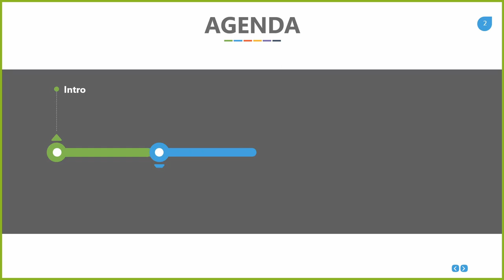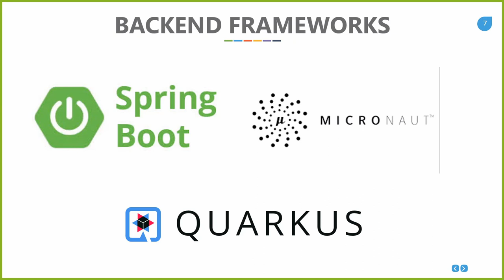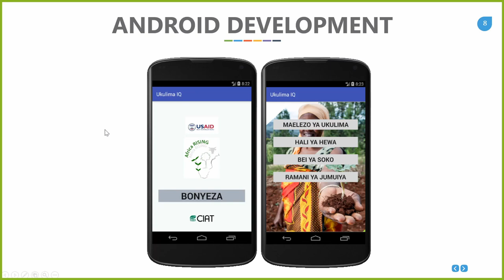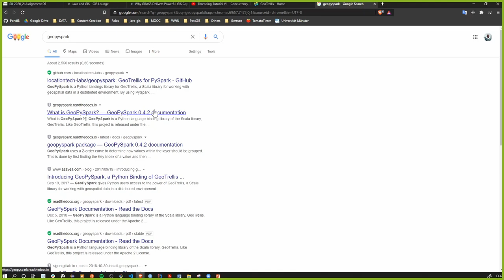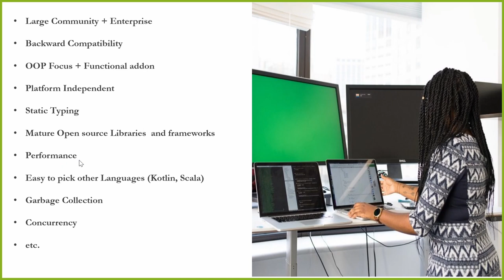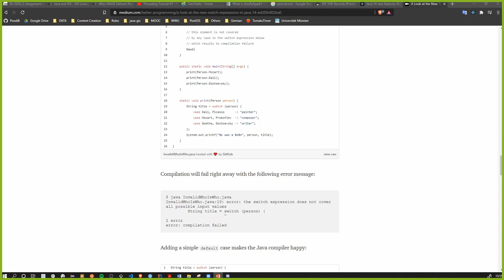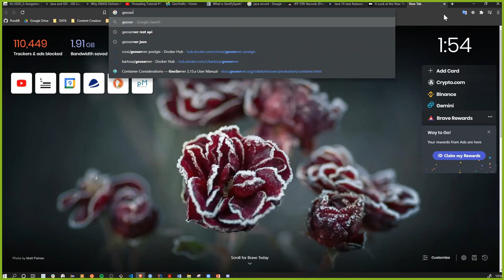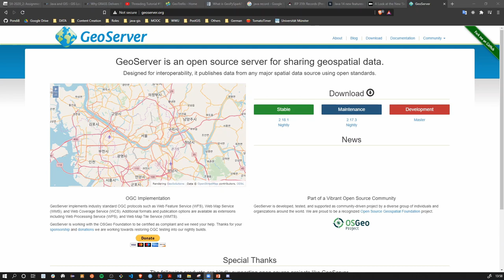Java Day for GIS Fellas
Just a simple introduction on how Java is useful to the Geospatial Community